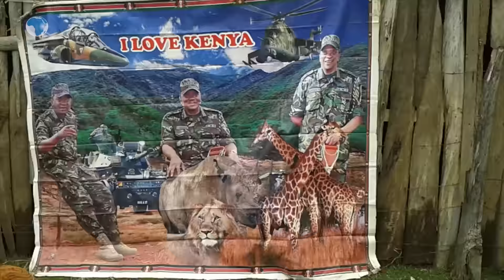Freelance photographer gives the secret to his success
Moses Makobe’s mantra is hard work pays. He is a freelance photographer who covers different functions that need photography like weddings, model profiles, events, abstract photos, to mention but He operates in Maili Tatu, Meru County.